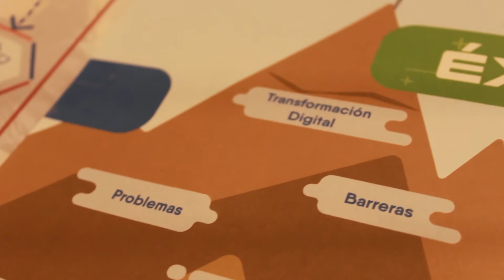Innovation Bootcamp 2020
Inicio: Martes 14 de Enero
Duración: 5 Semanas de Pasantía (30 horas)

Diseña prototipos centrados en el usuario, funcionales y validados en el mercado. Resuelve problemas reales mediante la construcción de 3 prototipos: físicos, virtuales y de servicios, en nuestro laboratorio único en el Perú.

Aprovecha este verano y vive una experiencia de innovación + acción diseñada junto a nuestros aliados de Team Academy Perú.

LUGAR: Innovaatio Center (av. Juan de Aliaga 457, piso 15, Magdalena) - Edificio Aliaga Business Center)